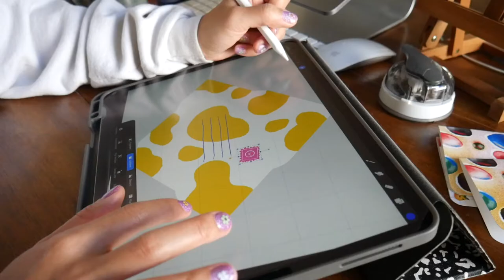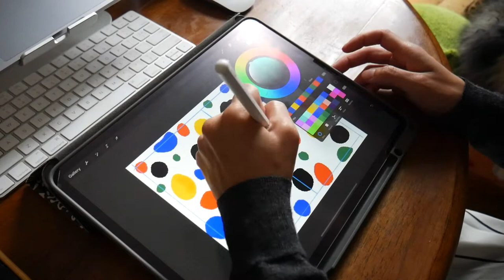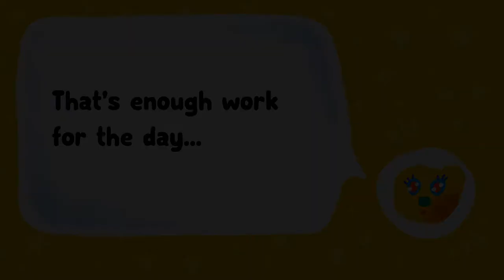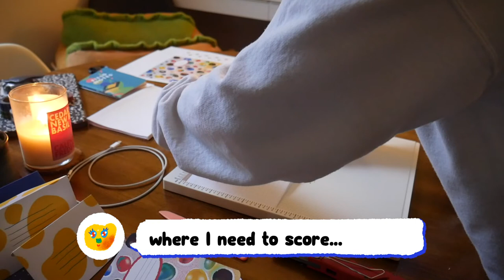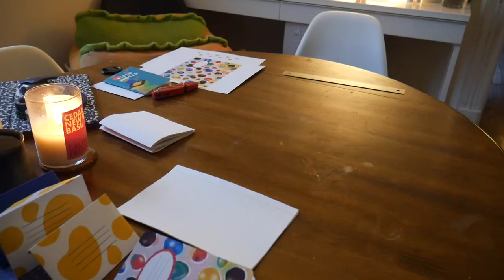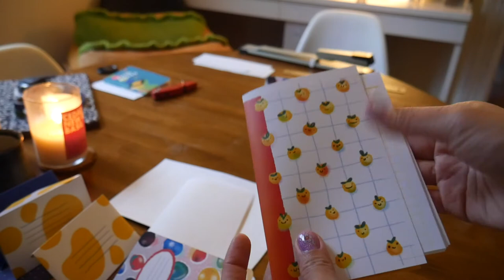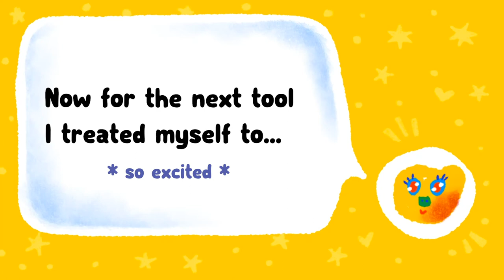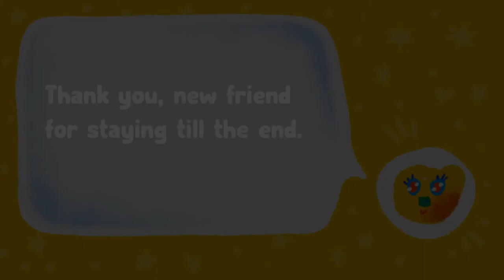VLOG 01 ✸ Handmade Envelopes & Notebooks | Silent Studio Vlog with Little Cabbage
Wow this is so wild! Here goes the first vlog. Hello world!

I shot this vlog sometime between 4th Oct and 16th Oct, but it turns out, I'm pretty slow at editing! ✌️😝 🐌  Hopefully I'll get better with practice...

As you can probably guess, vlogging is new to me. I realized while editing, that putting this footage together, is similar to writing in a diary... It made me reflect on my process, and created the space within me for some quieter thoughts to bubble up to the surface.

At the start of this year, I made myself the promise that I would let my interest in printmaking and stationery making take a more central place in my life. While I cherished my full-time job, I was beginning to feel growth as missing in my career.  I was addicted to giving all my energy and attention to my work, even at the expense of letting other parts of my life wither away.

Well, we all know how 2020 goes, and in the most abrupt way, work evaporated. My utter relief at my newly open calendar surprised even myself. Getting reacquainted with my love of making paper goods and prints has brought me so much joy and comfort, especially in tsunami of uncertainty that is this year...

My hope in keeping this little vlog is that the warmth and hopefulness that my studio work brings me, can captured in a bottle and find its way to whoever might need it too. ♥️💛💙💜✨

In this vlog, I made some mini DIY envelopes on the cricut, which is something I've wanted to make almost every holiday season for YEARS 🙈. I love the way the little decorative stamp stickers turned out, and I can't wait to use them this year. I made them specifically so they could comfortably fit gift cards, since it seems remote gifting might have to be necessary this time around... 🎁🙊

I also made some DIY mini notebooks, which are in my favorite size! 3.5 x 5.5in
Gridded, with a blank margin along the top, just cause that's a favorite too, but can never find it.

I'll be making greeting cards in the next vlog... hope to see you then!

Cabbage